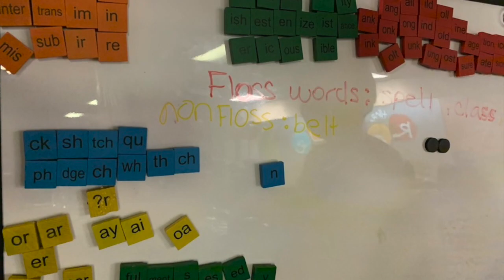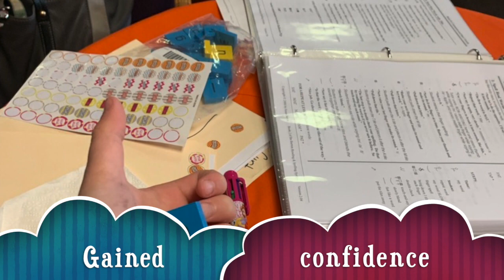What is Refuge Reads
This video is about Refuge Reads, a non-profit tutoring program in Broomfield, CO.